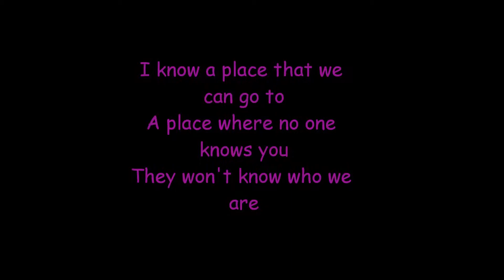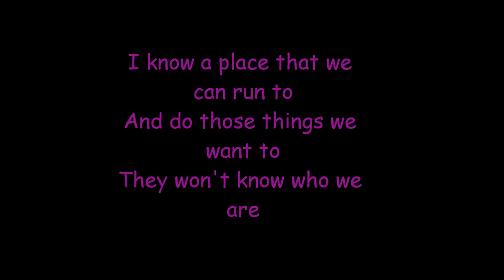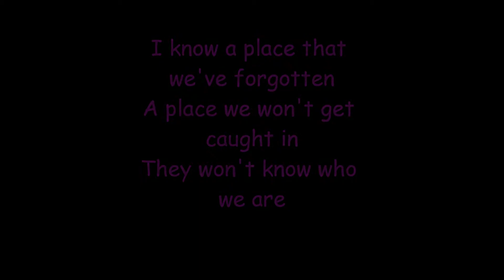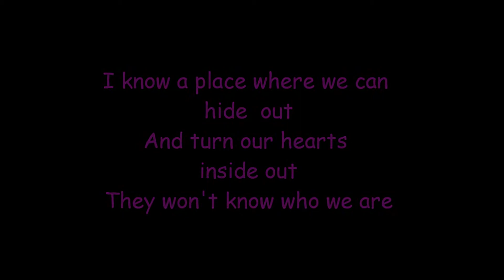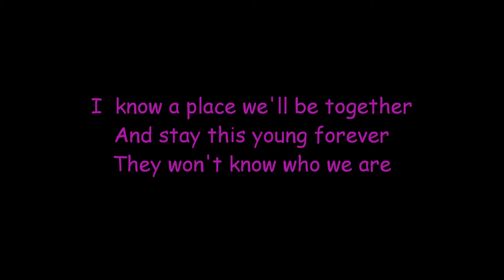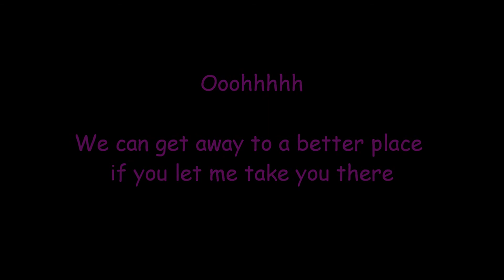Take You There....Plain White t's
Dédicace pour ma p'tite coeur